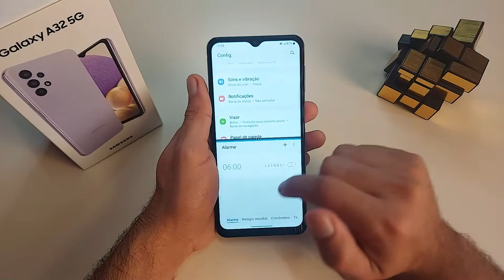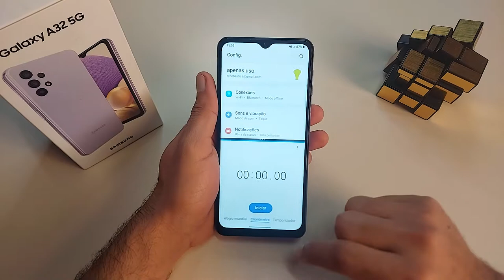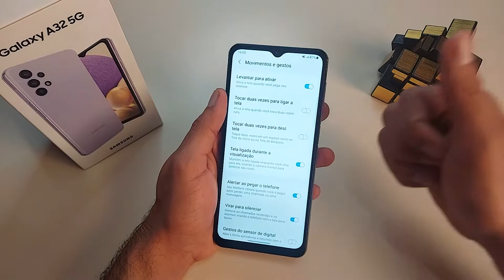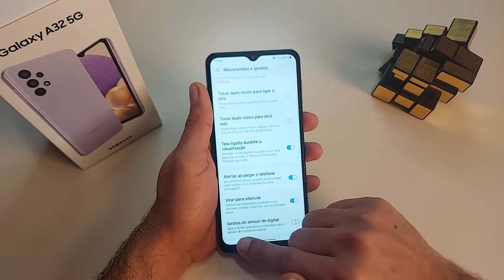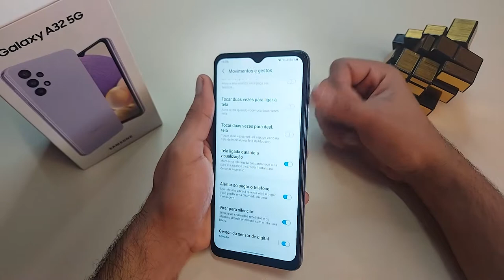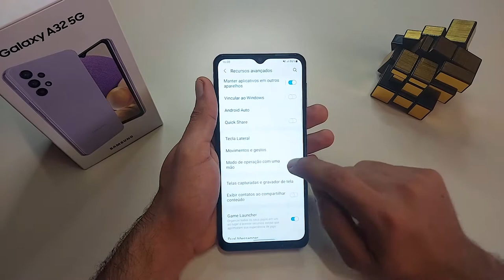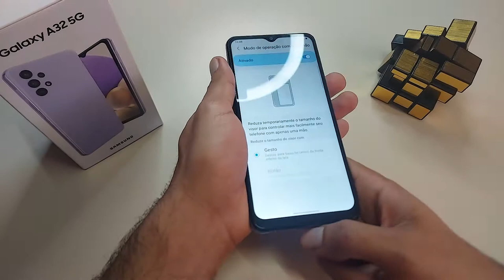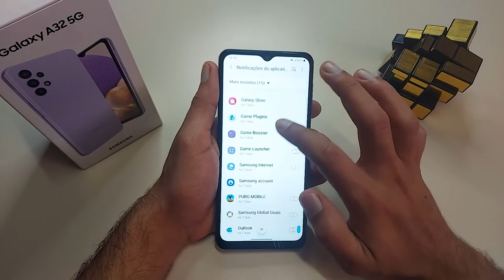Mais de 7 Dicas e Funções do Galaxy A32 5G - Parte III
💥💥MAIS CELULARES 5G⬇️⬇️

➡MOTOROLA MOTO G 5G | 128 GB | 6GB RAM | Tela 6,7" | Prata Prisma ➽

➡Xiaomi Mi 10T 5G l 128GB l 8GB RAM l Tela 6,67" l Preto Cósmico ➽

➡Xiaomi Mi 10T Pro 5G l 128GB l 8GB RAM l Tela 6,67" l Preto Cósmico ➽

Conheça as melhores dicas e funções que você encontra no Galaxy A32 5G, a maioria delas funciona em outros modelos como o A31, A51, A52, A72 e muitos outros!!
Fica ligado em todas as funções e tenha uma melhor experiência com o aparelho😜__________________________________________________________

Momentos do Vídeo:
0:00 - Introdução
0:23 - Utilizar 2 apps ao mesmo tempo
1:03 - Proteção de Tela Personalizada ao carregar
2:26 - Tecla Lateral como Atalho
3:43 -  Funções com Movimentos e Gestos
6:37 - Usar Celular com Apenas uma mão
6:55 - Dica Muito Importante !!
7:23 - Usar Celular com Apenas uma mão
9:02 - Notificações Flutuantes
11:19 - Receber Notificações Breve ou Detalhada

São mais de 7 dicas e funções que você encontra no Galaxy A32 5G, a maioria delas funciona em outros modelos como o A31, A51, A52, A72 e muitos outros!!